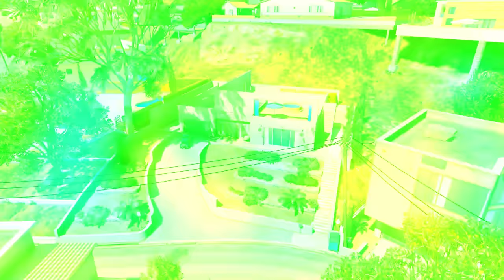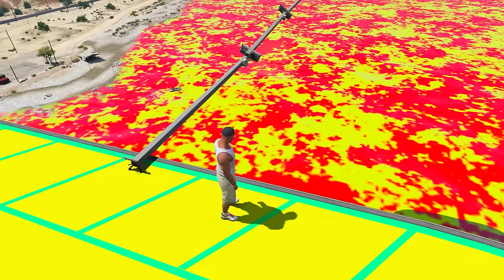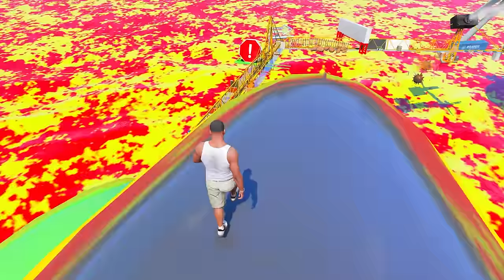FRANKLIN BUYING $1 VS $1,000,000 GOLD MANSION in GTA 5! (GTA 5 mods)